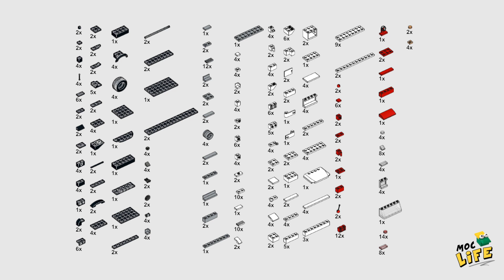Heavy duty ambulance